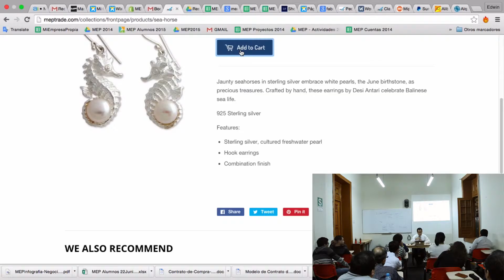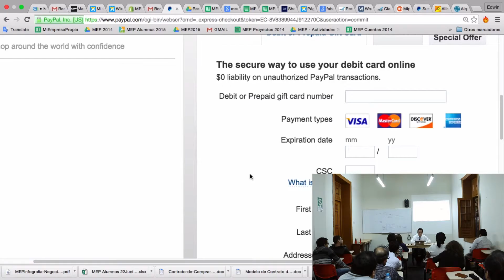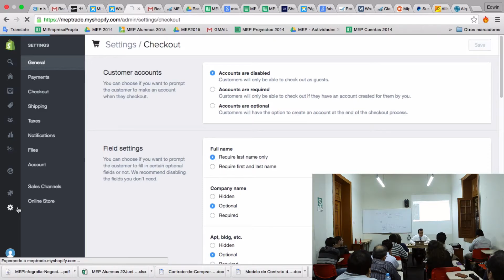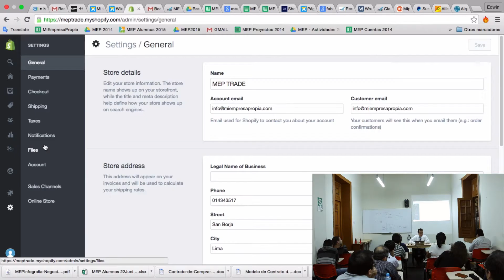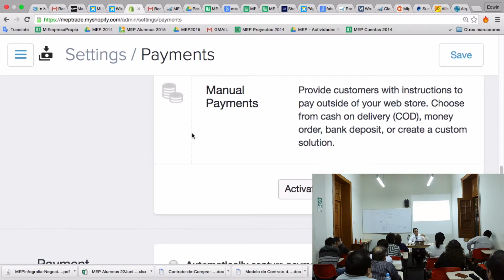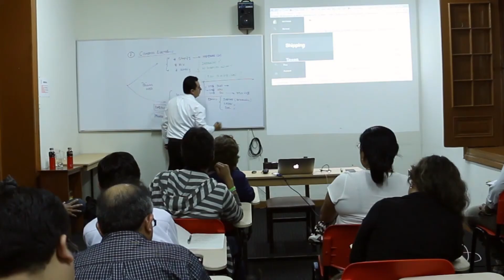MEP: Herramientas de internet para nuevos negocios - 5 de 10